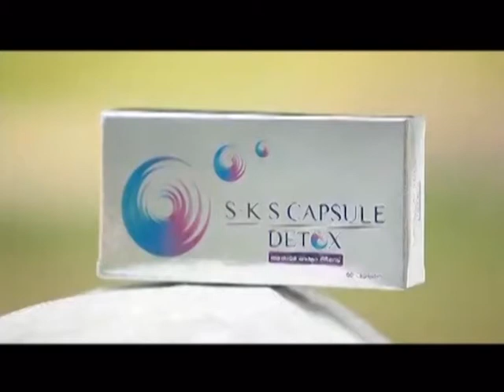ละคร สุสานคนเป็น ฉบับ โป้งโป่งซึ่ง 5/8